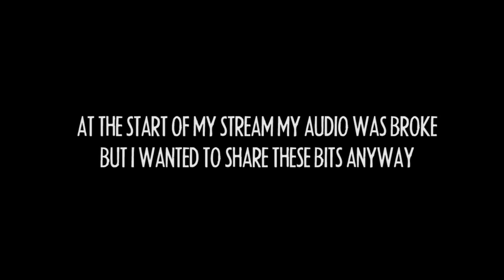Norbert the RACIST HORSE (TF2 Stream Highlights)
The Caber Knight. Intense Ham Duels. CTF Madness, Horse skits.
This stream is so mad it should be illegal.

(Fri 8pm and Sat 4pm GMT)

★ Nom on some Merch! ★